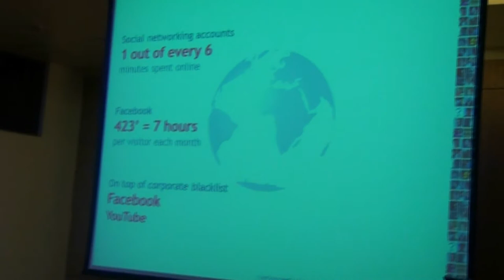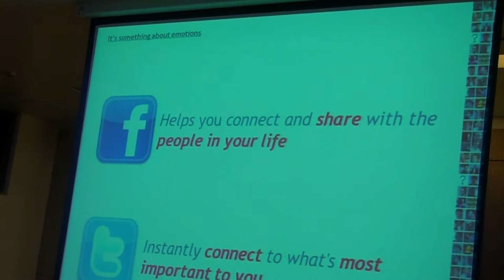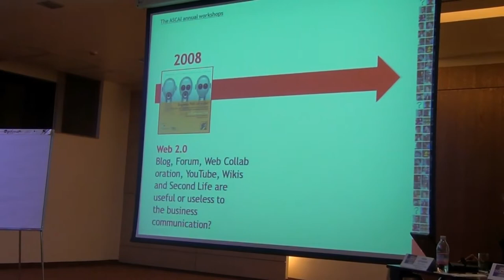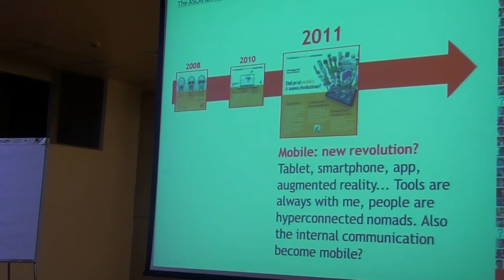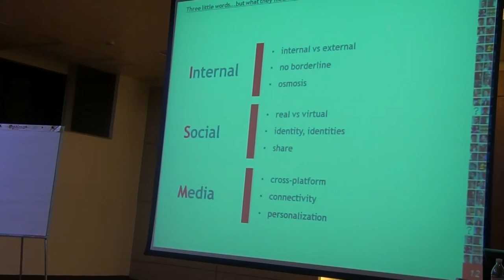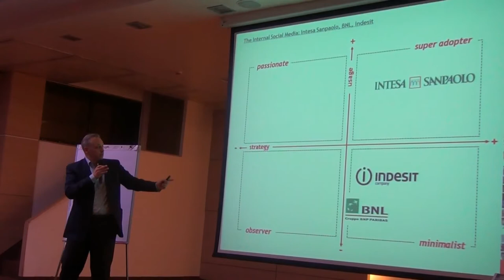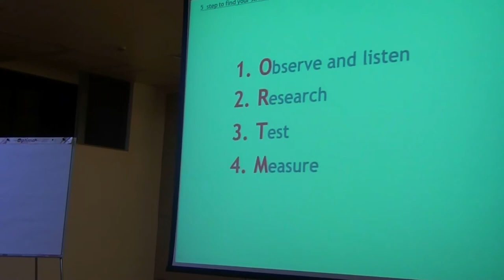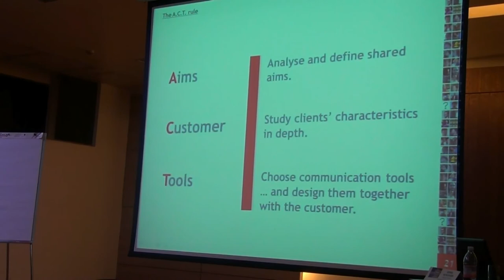Massimo GREGGIA - Internal Social Media. Talking about people, Internal Social Media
Massimo GREGGIA - Internal Social Media. Talking about people, Internal Social Media, 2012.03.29, H. Ramada
Prezentare susținută în cadrul conferinței Internal Social Media, 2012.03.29, Hotel Ramada Nord, București.
Evenimentul a propus dezbateri interesate pe marginea unuia dintre cele mai incitante subiecte -- integrarea noilor media în comunicarea internă.
The FEIEA Academy (organizată de Federation of European business communication associations)  este cel mai important eveniment european dedicat comunicatorilor interni.

Massimo GREGGIA - Membru in boardul ASCAI, Italia. Massimo a trăit aproape 10 de ani în lumea anglo-saxonă (Londra şi Chicago), a comparat diferitele culturi naţionale şi corporative, a dezvoltat şi gestionat strategii de comunicare internă şi externă pentru mai multe companii multinationale. Din 1989 a ocupat funcţii de conducere în cadrul Grupului de Stat Căile Ferate,  Ferrari-Masserati şi CNH. Cele mai notabile realizari sunt: lansarea site-ului New Holland in 1996, dezvoltarea şi managementul sistemului de comunicare internă New Holland înainte de fuziunea din 2000, lansarea portalului intranet al grupului FS în 2005, dezvoltarea şi punerea în aplicare al sistemului web al grupului FS.